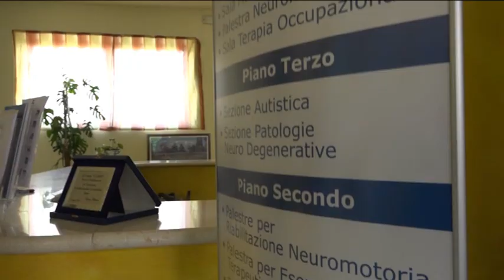Fondazione Paolo VI – Oggi gli open day